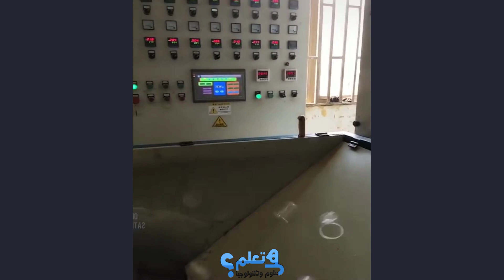استرخى و هدي اعصابك 🤩 بمشاهد تبعث على الاسترخاء والراحة !!